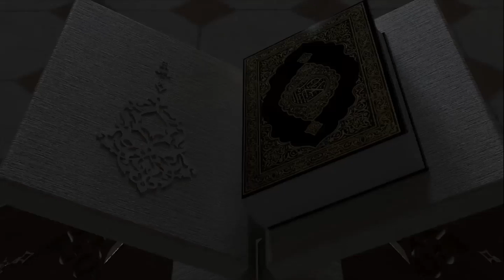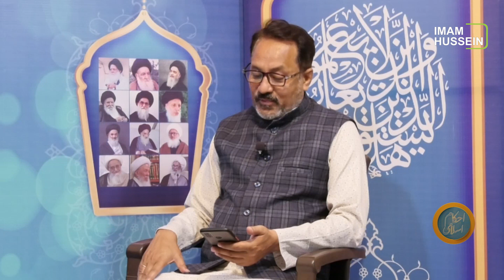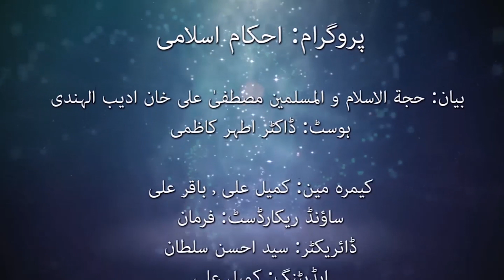Ahkam E Islami | Qist: 421 | Unwan: Tashreeh e Ehkam e Shareea | Bayan: Maulana Mustafa Ali Khan